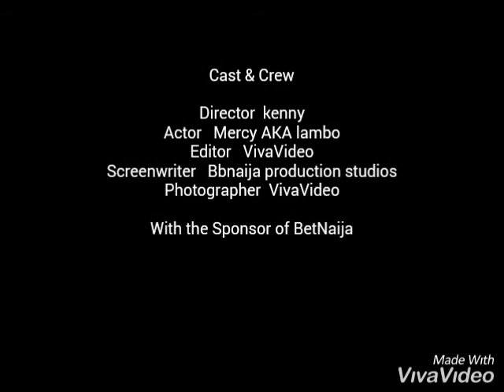BBNAIJA PEPPER DEM-Things To know About Mercy Bbnaija SeaSon 4 Winner